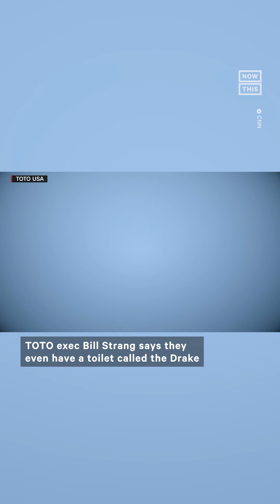Drake Gifts DJ Khaled Luxury Toilets for His Birthday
'This is the most amazing toilet bowl I've ever seen in my life' — DJ Khaled was absolutely flushed over this birthday gift from Drake 🚽